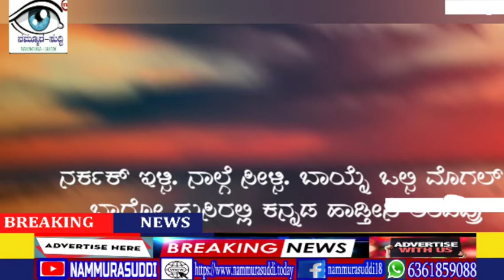NAMMURASUDDI||ಕನ್ನಡ ಅಂದ್ರೆ ಏನು ಗೊತ್ತಾ ! ಕನ್ನಡ ನಮ್ಮ ಕಣ್ಣು